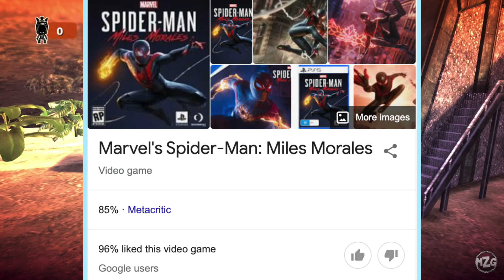Sackboy Wins *2* BAFT GAME AWARDS! | Sackboy: A Big Adventure!!!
Sackboy a big adventure for ps5 has won 2 bafta awards! It's won a award for sound design previously, but now it's won the bafta game awards 2021 best British game and Best family game of 2021! Will this put sackboy a big adventure in a new light with the 2021 bafta game awards; no, probably not.

LAST COMMUNITY LEVELS VIDEO:

In todays LittleBigPlanet 3 community levels video we play some themed lbp community levels. Today we play Sackboy a big adventure community levels on Littlebigplanet 3 to celebrate LittleBigPlanet on the ps5!!! Sackboy a big adventure is coming soon so let's see if this Lbp 4 like game is any good or not.

Welcome to another Little big planet 3 2020 video! In this little big planet 3 ps4 video we will be playing the Little big planet 3 community levels, The little big planet 3 community level we will be playing today is called Sackboy a big adventure!!! Based on the new lbp ps5 game!!! Stay until the very end of this lbp 3 community level video because you will not want to miss this! This LittleBigPlanet 3 community level  is a really fun level so I thinks you guys will love it.

Hope you enjoyed this lbp community levels 2020 video! If you did, be sure to leave a like, comment in the comment section down below, and Subscribe to the channel and hit the notification bell for more Littlebigplanet 3 community level 2020 video!

You looking forward to see the new Sackboy a big adventure game?